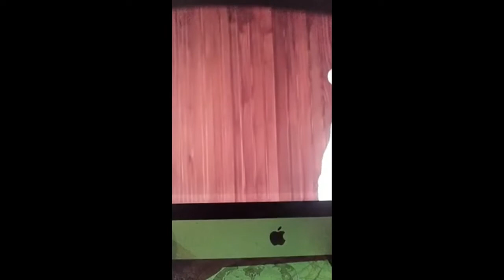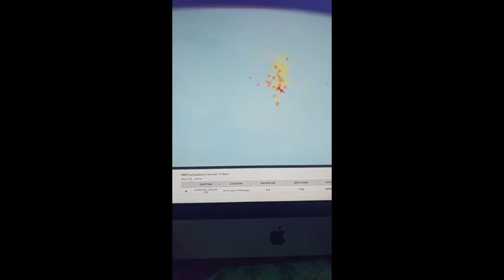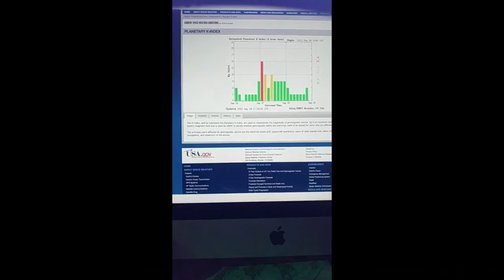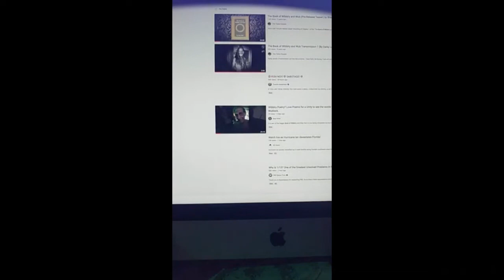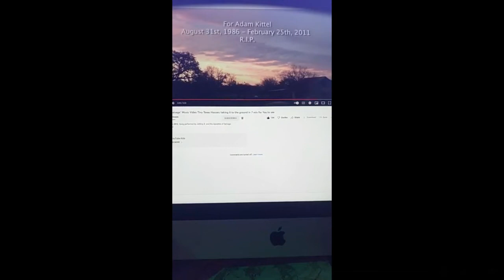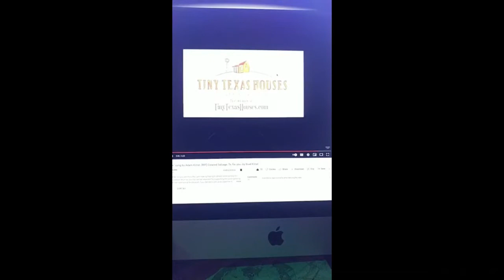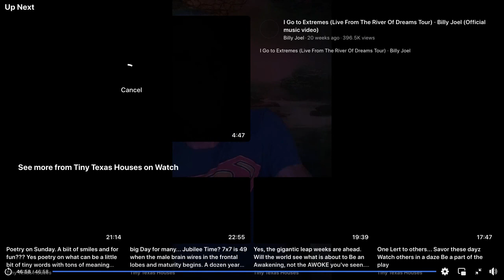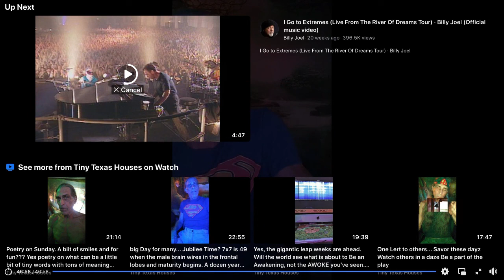Calling all super LERTS, Darby the Salvage Shaman is here so Wii break Free of Matrix! See like Mii!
Yes, perspicuity, the ability to see from a great perspective that lets you know what is really going on behind the curtain with the Wizard of Oz at the mic. The TV and mass media are losing their effect on the public who now wonders if all they hear is full of chits. Gamble on the Fake news or read the online trash, the Truth is hard to spot and know the real things going on.
What are you looking at for facts? Who do you wish to believe? Are you looking at the moon at night and then understanding those who do not speak of it can not possibly be right? It is simple if you look for it, the proof is in your sight as you watch the sliver of the moon roll over in a night. The sun is white, not orange now as it was not long ago and many things one once thought solid turn out to be free of the mass but instead air is what most of us seem to be.
Savor the days kids. See the cartoons and visit TinyTexasHouses.substack.com to bring you to the biggest library on the planet about how to live healthy simply by grounding, breathing, living on the Earth that can truly make a difference as a separation in perspectives takes place this year and next. I see it as a time when our two different paths will come, the organic simple path in forests or the transhuman one that cities will breed.
Savor the dayz. Blessings to your dreams and plans as the times are chaing faster by the day. Please prepare, never be scared, but do not ignore the world at last. Now is the time to let your instincts, your heart, your brain unite to create a world in the future more bright than the world staring at us looking like war... I pray and hope it can be much more.

Now is the time to be a LERT. Look, understand, share, and do what you can to keep the peace in the crazy times wii are all in.

Darby Lettick
SalvageTx.com
TinyTexashouses.com